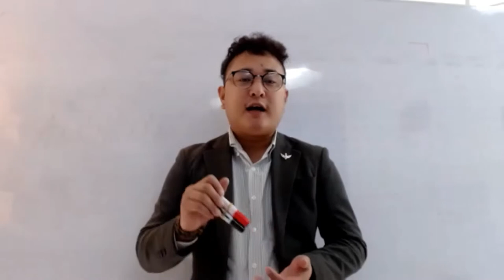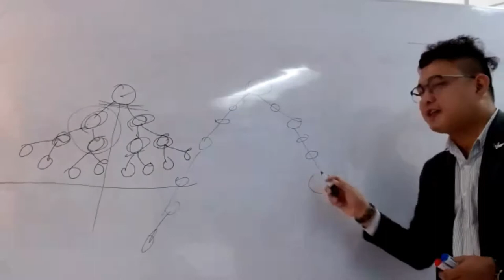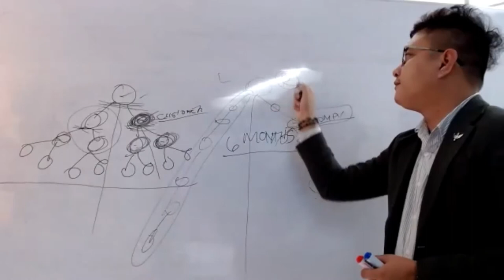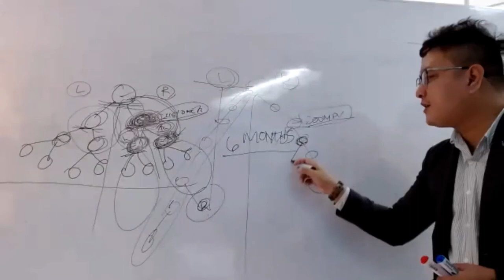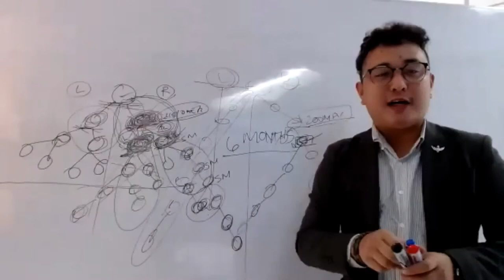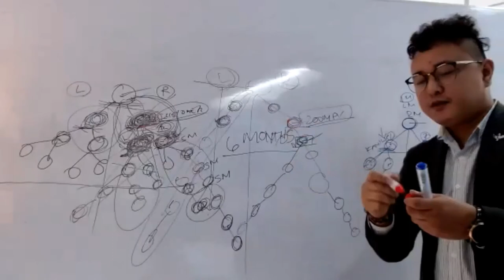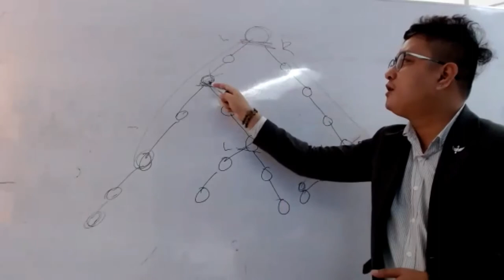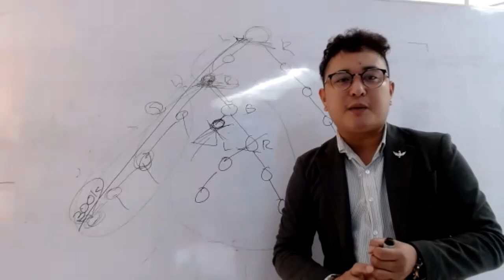Building Proper Lineage in Atomy by STM Ren Barboza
A guide for begginers on how to build lineage in Atomy base on my own personal experience ,this will help you make your group more effective.